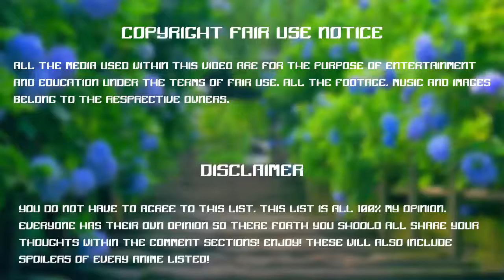Game4Kids - Carrera del Hombre Araña - Best Game For Kids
You watching: Game4Kids -  Carrera del Hombre Araña  - Best Game For Kids